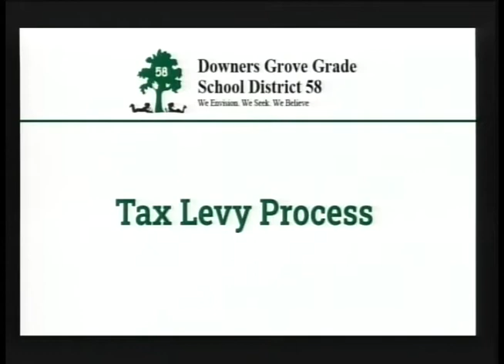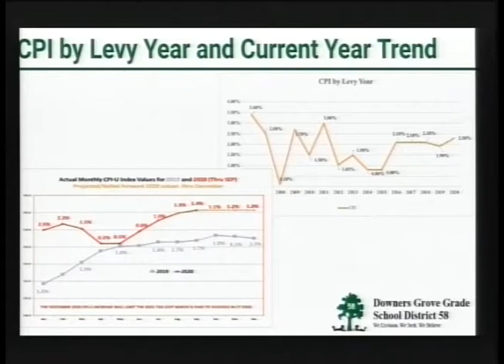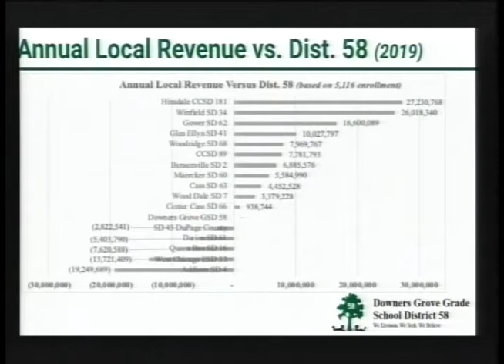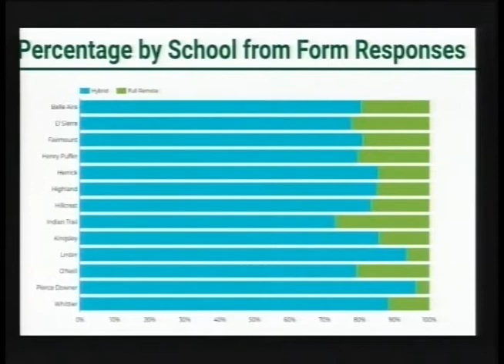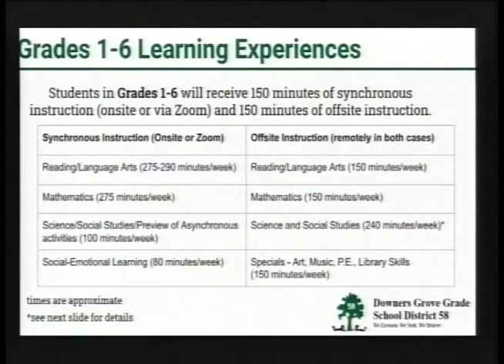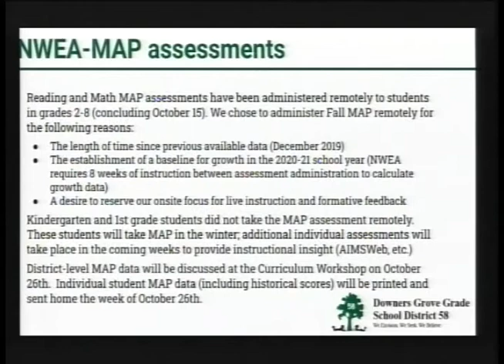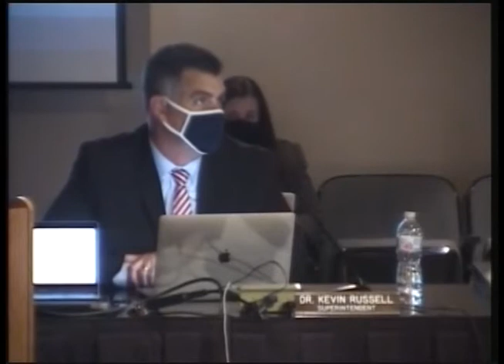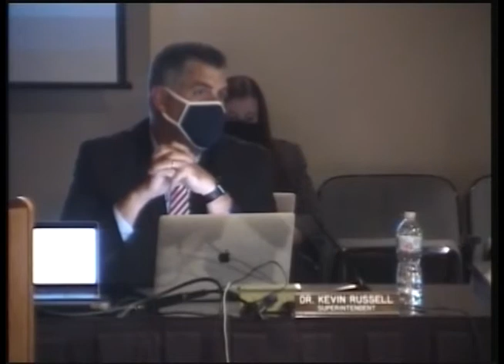District 58 Board of Education Meeting - October 14, 2020